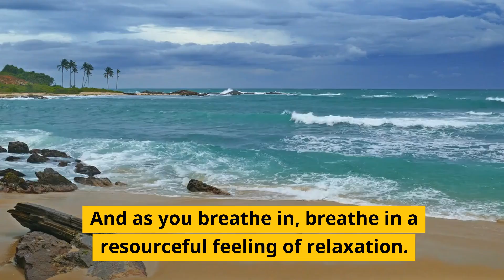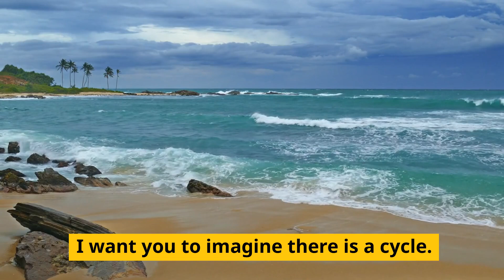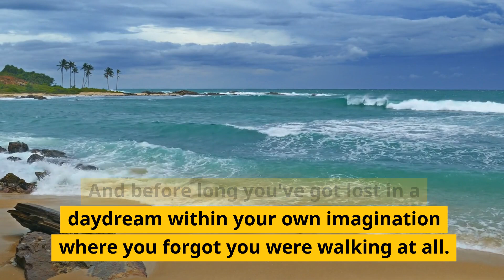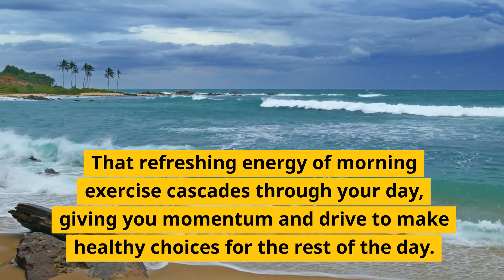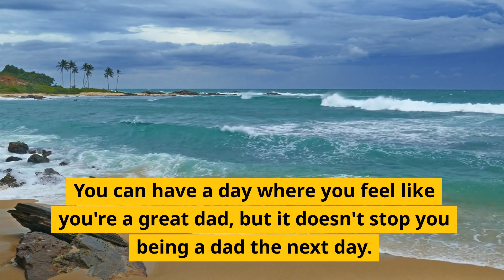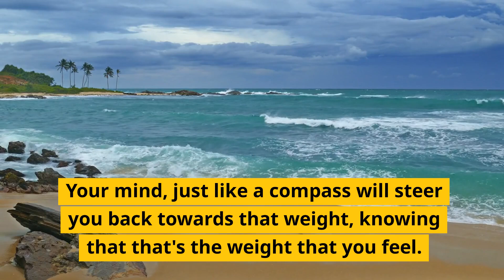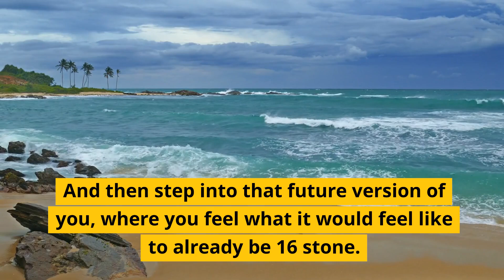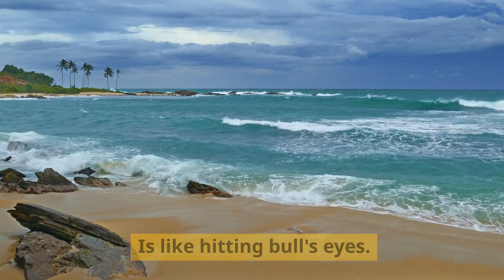The Bullseye Hypnosis to Hit Your Target Weight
🎯 Ready to hit your target weight with precision and ease? Introducing "The Bullseye Hypnosis to Hit Your Target Weight" by acclaimed hypnotherapist Adam Cox – your ultimate guide to a healthier, happier you!

🌟 Unleash the power of your subconscious mind and embark on a transformative journey towards your ideal weight. Adam Cox's expertise in hypnotherapy combines seamlessly with "The Bullseye Hypnosis," a groundbreaking download designed to reprogram your thoughts and behaviors surrounding weight loss.

✨ What makes "The Bullseye Hypnosis" unique?
👉 Precision Focus: Imagine a laser-sharp focus on your weight loss goals. This hypnosis session aims to fine-tune your subconscious, aligning it with your objectives, ensuring you stay on track with precision and determination.

👉 Behavioral Rewiring: Break free from old habits that may be holding you back. Adam Cox guides you through a process of positive behavioral rewiring, empowering you to make healthier choices effortlessly.

👉 Sustainable Results: Forget about quick fixes and yo-yo diets. "The Bullseye Hypnosis" encourages sustainable weight loss by fostering a healthy relationship with food and exercise, allowing you to maintain your ideal weight over the long term.

Simply find a quiet space, put on your headphones, and let Adam Cox's soothing voice guide you into a state of relaxation. As your subconscious becomes receptive, "The Bullseye Hypnosis" will work its magic, instilling empowering beliefs and motivations for reaching and maintaining your target weight.

🌈 The Benefits Await You:
- Shedding excess weight naturally and effortlessly.
- Boosting your confidence and self-esteem.
- Cultivating a positive mindset towards health and wellness.
- Embracing sustainable habits for lasting results.

🔒 Your journey to a healthier, happier you begins with a simple click. Don't miss the opportunity to experience the transformative power of "The Bullseye Hypnosis to Hit Your Target Weight" – your key to unlocking the door to lasting well-being.

🚀 Take aim at your weight loss goals now! Click to download and embark on the journey to your healthiest, happiest self with Adam Cox's "The Bullseye Hypnosis."

ABOUT ADAM